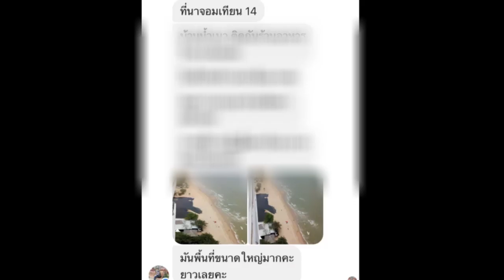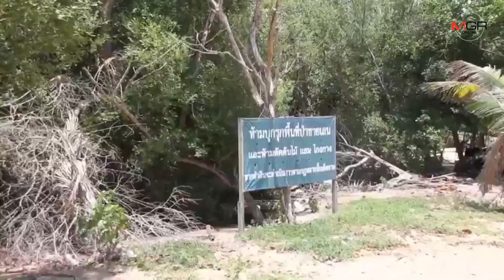สุดทน!! มือดีลอบทิ้งน้ำเสียลงหาดนาจอมเทียน​ ทำน้ำปากคลองธรรมชาติ.. เน่า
22/08/2019 สุดทน!! มือดีลอบทิ้งน้ำเสียลงหาดนาจอมเทียน​ ทำน้ำปากคลองธรรมชาติ.. เน่า

ศูนย์ข่าว​ศรี​ราชา​- สุดทน!! ผู้ประกอบการ-นักท่องเที่ยวร้องสื่อฯ-หน่วยงานเกี่ยวข้องตรวจสอบเหตุมือดีลอบปล่อยน้ำเสียลงหาดนาจอมเทียน​ ทำปากคลองธรรมชาติกลายเป็นแอ่งน้ำเน่าขนาดใหญ่ส่งกลิ่นเหม็นรุนแรง เผยแจ้งเทศบาลฯหลายครั้งแต่ไม่ดำเนินการ